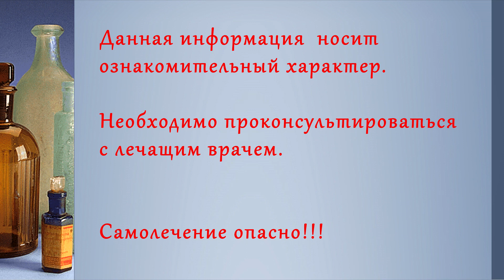Плаквенил отзывы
Отзывы о препарате Плаквенил, в комментариях, отзывы реальных людей не реклама, читайте комментарии, оставьте свой отзыв в комментариях.
Плаквенил, противомалярийный, лечение, схема лечения, осложнения, побочные эффекты, эффективность, лекарственные препараты, витамины, бады, цена, как пить, помогает или нет